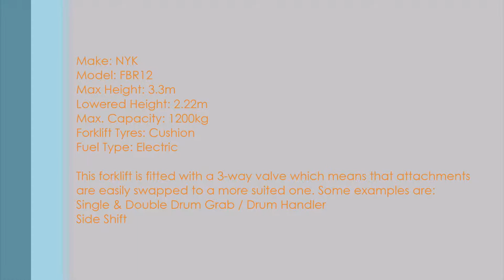NYK FBR12 - DF107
• Rated Forklift Capacity:     1200 kg
• Lift Height:                   3300 mm
• Lowered Height:                     2220 mm
• Forklift Tyres:           Cushion
• Item condition:           Used & Hire
•      Attachment pictured:                   Tynes
Perfect for use in limited spaces.

Danmac Forklifts is proudly Australian owned and operated since 1980.

With a complete assortment of over 160 forklift attachments in stock, we can provide solutions to most applications.

Upon the placement of your order, we would "prepare and deliver" within 48 hours.